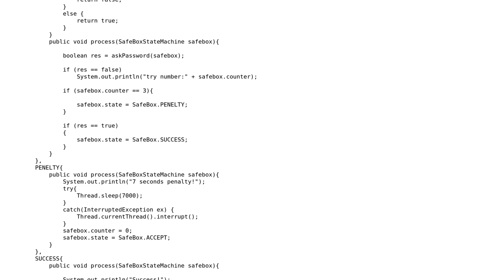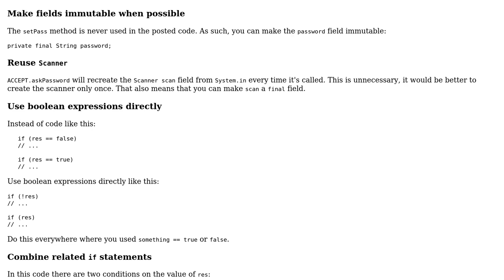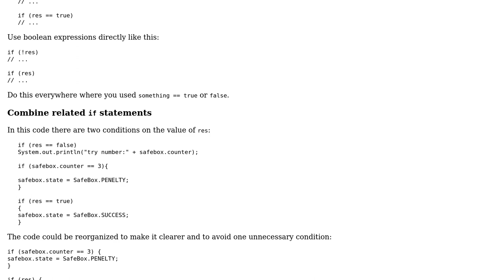Code Review: SafeBox StateMachine implemented with Enums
With thanks & praise to God, and with thanks to the many people who have made this project possible! You are responsible for your own actions.